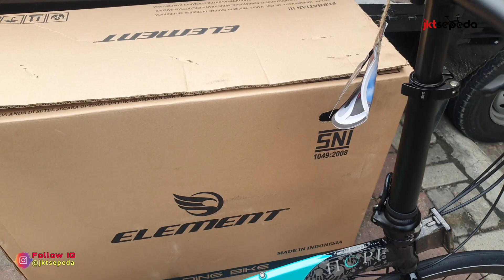Sepeda Lipat Element Ecosmo Z9 Hope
Video  kali ini membahas ttg review Sepeda Lipat Terbaru dari Element Ecosmo X i Am Hope

☆ Review detail

♤ Proses melipat

☆ Harga di Video

☆ Berat 11kg*

kesimpulan ttg video tsb.

🤏Jadi tonton sampai selesai yah Bro & Sist Biar Sampai informasinya..😃.

Alamat Toko sepeda maju jaya jalan tamansari raya no. 5c
Kel. Maphar
Kec. Tamansari - Jak Bar
Selama PSBB 10 - 16 Sore